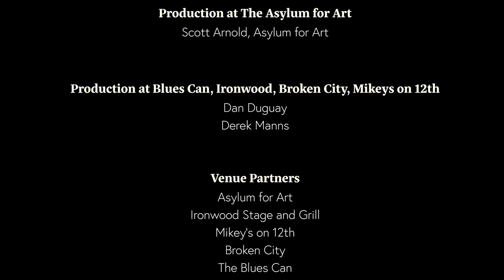Mariya Stokes- Fatigue Fest 2021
Mariya performed to an empty Mikey's On 12th, as part of Fatigue Fest, which was a part of Calgary's Chinook Blast. A midwinter roundup of festivals.